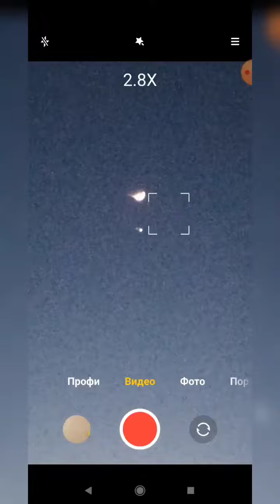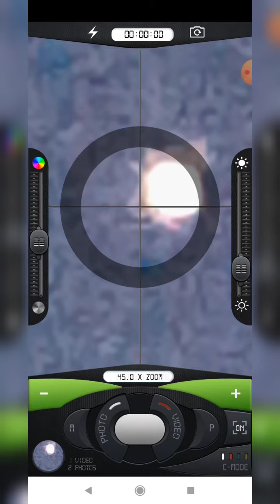Мой первый снимок Венеры!